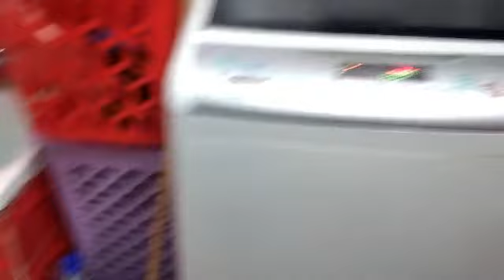تنضيفات ماقبل العيد🌃 قلبت البيت كلة علي بعضة كان ناقص اشيل الحوائط 💪من مكانها بس النتيجة💯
تنضيفات ماقبل العيد قلبت البيت كلة علي بعضة كان ناقص اشيل الحوائط من مكانها بس النتيجة مبهرة وصدمتني
تنضيفات _ماقبل العيد _قلبت_ البيت _كلة _علي _بعضة
اهلا وسهلا بيكم في القناة متنسويش الايك والشير والاشتراك في القناة لوالفيديو عجبكم ممكن لايك واشتراك وتفعيل زر الجرس عشان يوصلكم مننا كل يوم جديد ومختلف شكرا ليكم حبايبي في قناتي بيت العيلة الكبير مع عبير